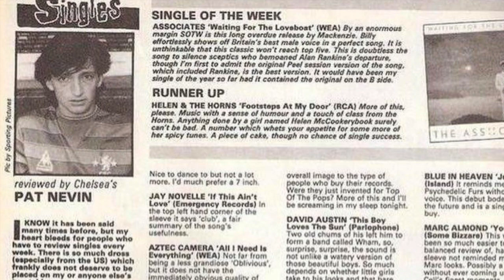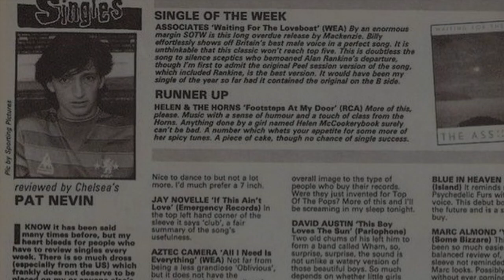Pat Nevin - 'The Accidental Footballer' - Rock'n'Goal episode 10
The visual version of the music and football crossover podcast series Rock'n'Goal.
Former Chelsea, Everton and Scotland footballer Pat Nevin previews his forthcoming autobiography 'The Accidental Footballer' with sports broadcasters and fellow music fans Chris Skudder and John Anderson. Nevin, one of the stars of British football in the 1980's describes how football and music came together from his native Glasgow to the bright lights of Chelsea and London. Nevin was dubbed by legendary music 'paper NME Britain's first post-punk footballer. Now a media pundit, Nevin reveals how the indie music scene has illuminated his life. Episode 10 in the Rock'n'Goal podcast series, where sport and music stars reveal the passions you never knew they had.! Here are the others